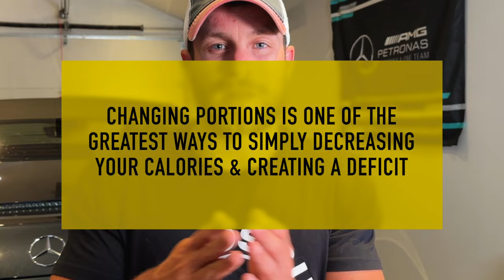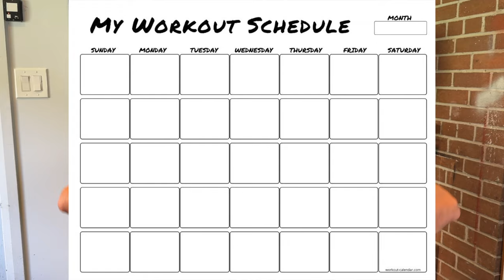How To Lose Body Fat Without Failing (Guaranteed)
In this video I walk you through 5 important tips to help you succeed on your diet once and for all. I really hope this video helps!